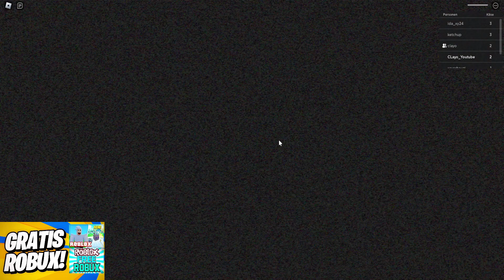Wir spieln heute chesse escape ist richtig nice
Freut mich dich hier zu sehen !
Ich bin Clayo und auf diesen Kanal erwartet dich
Videos rund um Roblox, Toca Boca , Minecraft  Täglich .
Viel Spaß dir noch auf mein Kanal